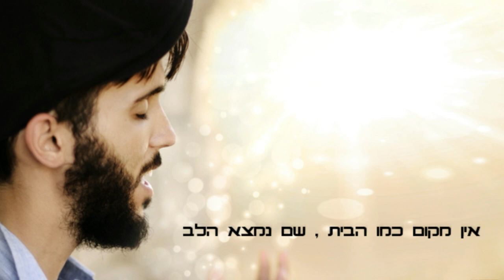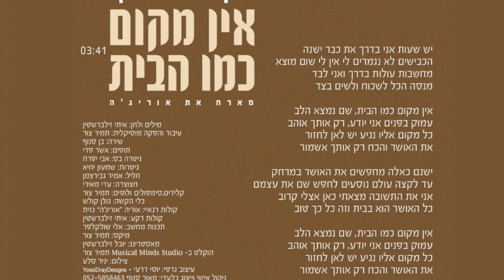בן סנוף מארח את אוריג'ה אין מקום כמו הבית Ben Snof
בן סנוף מארח את אוריג'ה בסינגל החדש "אין מקום כמו הבית"

מילים: איתי זילברשטיין
לחן: איתי זילברשטיין
עיבוד: תמיר צור

יש שעות אני בדרך את כבר ישנה
הכבישים לא נגמרים לי אין לי שום מוצא
מחשבות עולות בדרך ואני לבד
מנסה הכל לשכוח ולשים בצד

אין מקום כמו הבית , שם נמצא הלב
עמוק בפנים אני יודע , רק אותך אוהב
כל מקום אליו נגיע יש לאן לחזור
את האושר והכח רק אותך אשמור

ישנם כאלה מחפשים את האושר במרחק
עד לקצה עולם נוסעים לחפש שם את עצמם
אני את התשובה מצאתי כאן אצלי קרוב
כל האושר הוא בבית וזה כל כך טוב